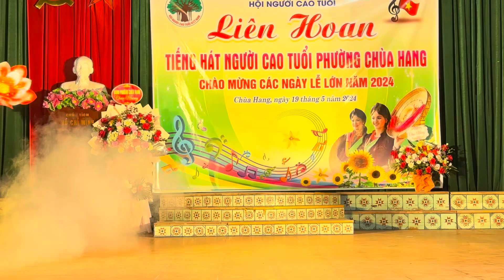Lời Ca Dâng Bác - Tổ 1 - P. Chùa Hang